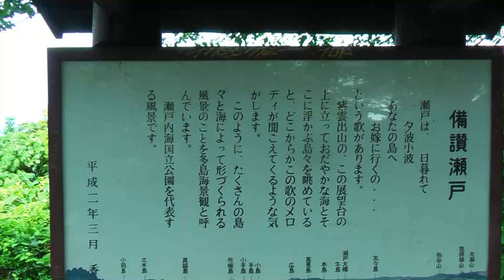紫雲出山から 香川県道232号線 ロードスター車載カメラ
2012年7月。香川県の西端、荘内半島の紫雲出山（標高352m）。
弥生時代中期の高地性集落遺跡が出土、竪穴式住居や高床式倉庫の住居が復元されてます。